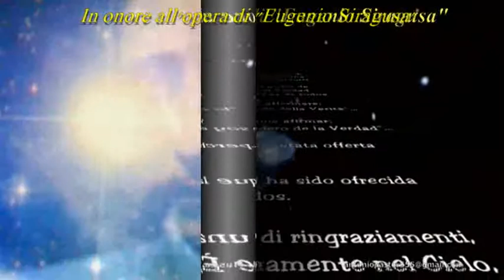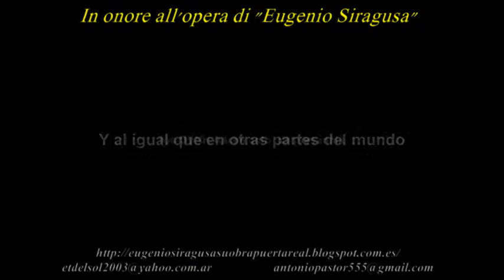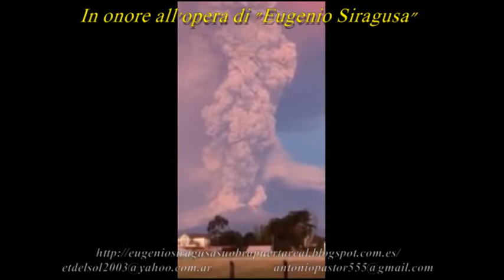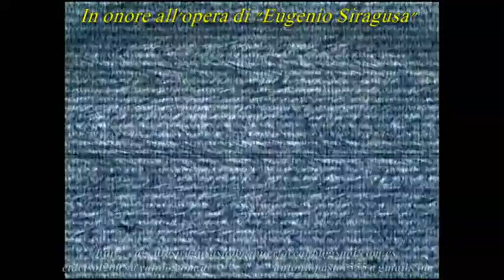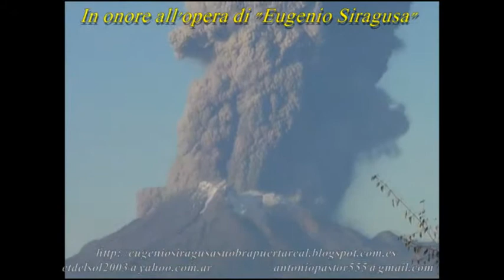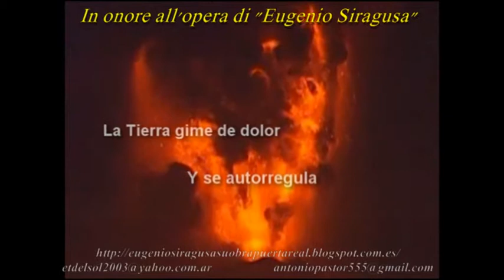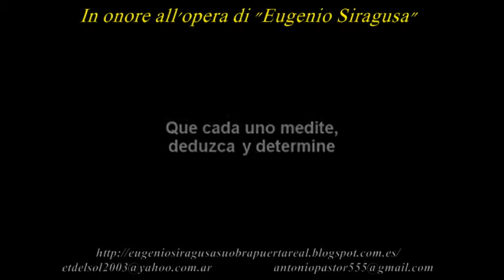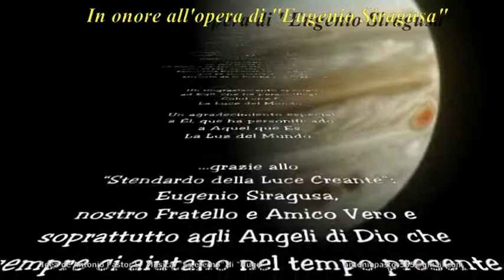¡¡LA TIERRA Y EL CIELO, HABLAN!! Volcan Calbuco 2015 T L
EXTRAÍDO DE LAS RESPUESTAS DADAS POR EUGENIO
EN LOS ANTIGUOS BOLETINES DEL "CENTRO DE ESTUDIOS PARA LA FRATERNIDAD CÓSMICA".

Sí, es verdad, las tres cuartas partes de la tierra sufrirán convulsiones desastrosas a causa de la obra perversa de los hombres. También es cierto que esta Verdad ha sido escrita sobre un Libro Secreto en Egipto, que luego fue transmitido por vía onírica al Aposto Juan en la Isla de Patmos (Hermes Trismegisto y Juan el Apóstol tiene un Espíritu único en misiones diferentes).

El Núcleo Ígneo-cósmico es esa parte de Naturaleza Solar que se encuentra en el Centro de la Tierra. Está en relación con el Anillo Magneto-Esférico que es la Atmósfera densa y rarificada en los límites de los Cinturones Van Hallen. La emotividad del Núcleo ígneo-cósmico puede ser negativa o positiva, según la actividad de las enzimas (hombres) que colaboran en la evolución de esta Célula Macrocósmica. El Eje Terrestre es su Punto de Equilibrio y podría arriesgarse a bascular si el Equilibrio de Relaciones entre el Núcleo ígneo-cósmico y el Anillo magneto-esférico alcanzase el punto Hipercaótico.

LOS HIJOS DE DIOS han quedado en el mundo por un Designio Divino preciso que ellos realizan actualmente con humildad y obediencia, porque la Antigua Llama ha vuelto a encenderse.
Yo comprendo, muy bien, lo que tu Espíritu desea comunicar a mi Espíritu y comprendo plenamente tu fe. LA LLAMA ES ÚNICA AÚN SI LOS ASPECTOS SON DIFERENTES.
En la Viña del Señor, cada uno tiene su trabajo para alcanzar la META ÚNICA: “LA VERDAD QUE DEBERÁ DAR LA VERDADERA LIBERTAD AL HOMBRE DE ESTE MUNDO”.

Los Extraterrestres preparan el Final del Segundo Milenario y lo hacen en Armonía con lo que ha sido dicho, escrito y transmitido a la posteridad. Ellos anuncian el Reino Prometido y el Gran Juicio.

No os extrañéis de lo que pasa y de lo que va a pasar. El mal está desencadenado, pero el Bien está preparado para tomar el paso sobre el mal: DIOS ve y provee.

Como acabo de explicar, las experiencias que nuestros Hermanos nos proponen sirven justamente a traumatizar nuestras inteligencias y a volverlas capaces de comprende que lo Divino interviene en lo humano para acelerar el Despertar Total a la Verdad.

Con afecto fraterno,
Eugenio Siragusa.
Más informaciones en:
Maggiori informazioni su: